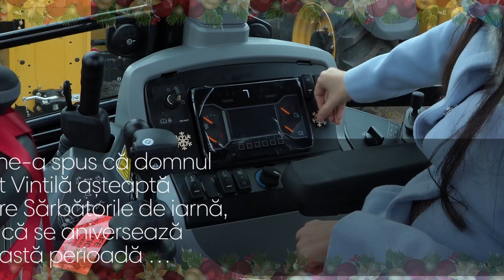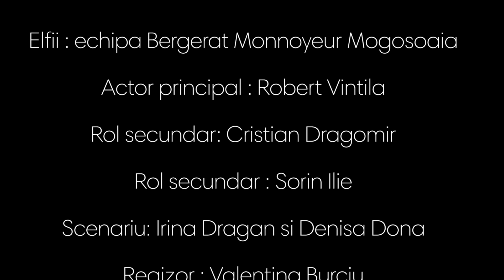Livrare de Craciun ...cu surprize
Atelierul lui Mos Craciun s-a mutat pentru o vreme la BM Mogosoaia.
Ne-am deghizat pentru o zi in elfi, am lucrat de zor si am transformat livrarea buldoexcavatorului Cat 428 intr-un moment de bucurie, surpriza si incantare 🤩